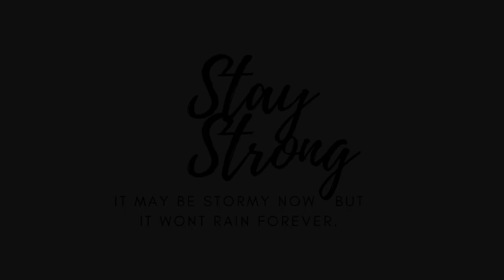PARENT PROBLEMS! | moving out at 19 | toxic homes + parents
Hey Beautifulssssss
 Welcome Back

In today’s upload I talk about wanting to move out and being tired of answering to your parents. You start to feel too grown and that its affecting your happiness..
I understand.

Find your purpose and take on the world with no doubts.